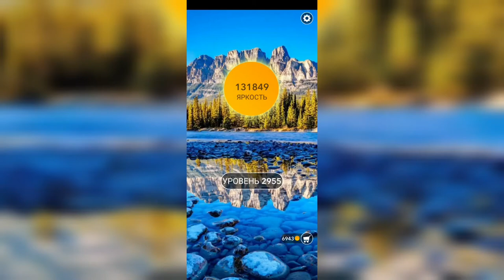Word / Слово Крест: Поиск русского кроссворда / Уровень 2955